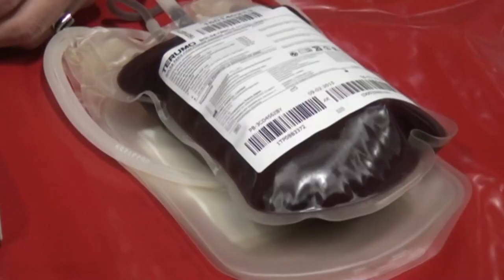El próximo 22 de abril realizarán una colecta de sangre en